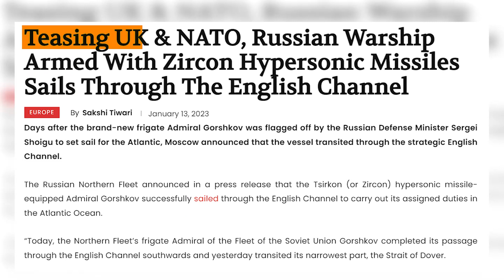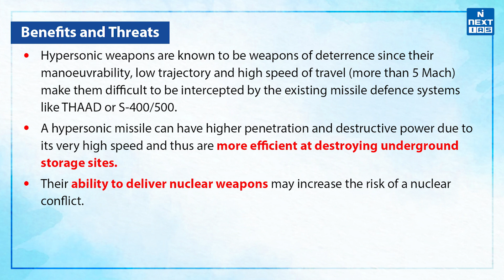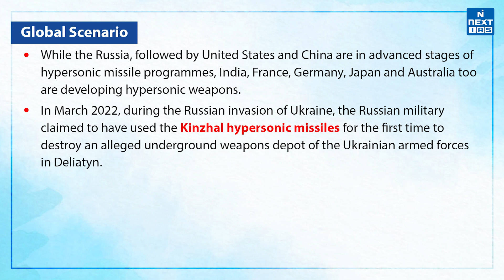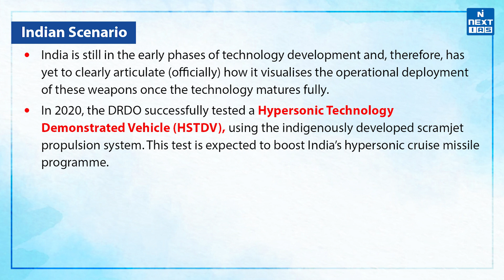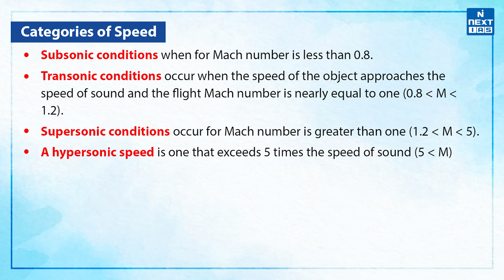What are Hypersonic weapons? | UPSC | NEXT IAS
Russian President Vladimir Putin has sent the frigate “Admiral Gorshkov” to the Atlantic Ocean armed with the new Zircon hypersonic cruise missile.
A hypersonic missile is a weapon system which flies at least at the speed of Mach 5 i.e. five times the speed of sound and is manoeuvrable.
The manoeuvrability of the hypersonic missile is what sets it apart from a ballistic missile as the latter follows a set course or a ballistic trajectory.

1. HYPERSONIC WEAPONS  - What is it?
2. HYPERSONIC WEAPONS  - Types
3. HYPERSONIC WEAPONS - Benefits and Threats
4. HYPERSONIC WEAPONS - Global Scenario
5. HYPERSONIC WEAPONS - Indian Scenario
6. HYPERSONIC WEAPONS - Mach Number (M)
7. HYPERSONIC WEAPONS - Categories of Speed

Happy Learning
 @NEXT IAS ​